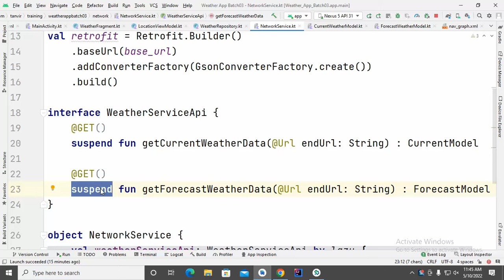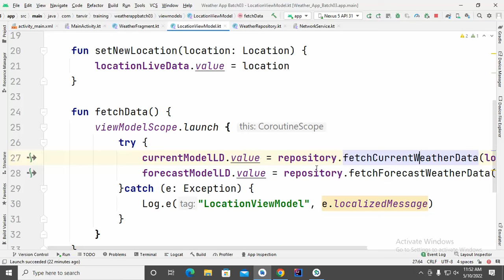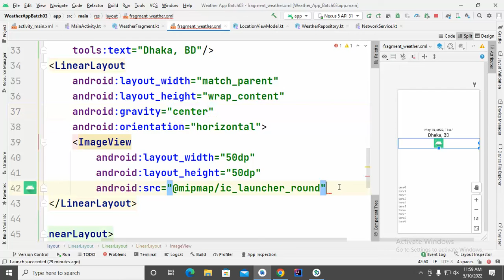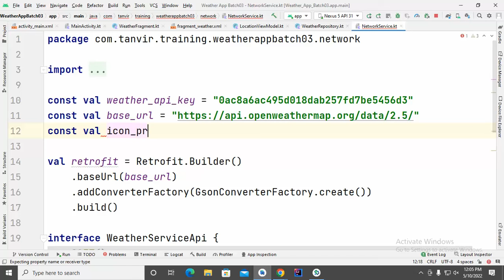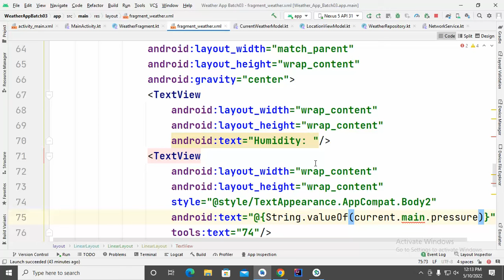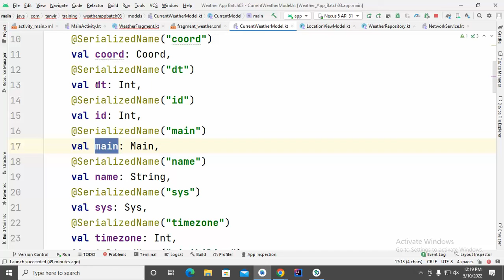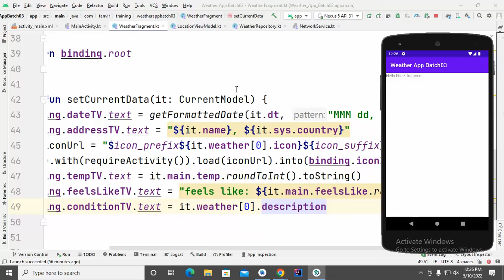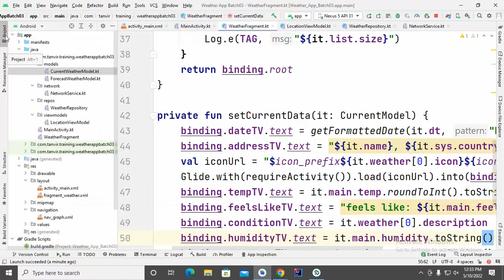43.2 show current data